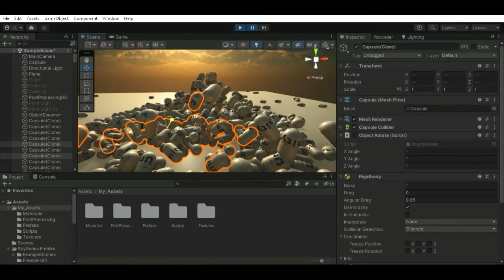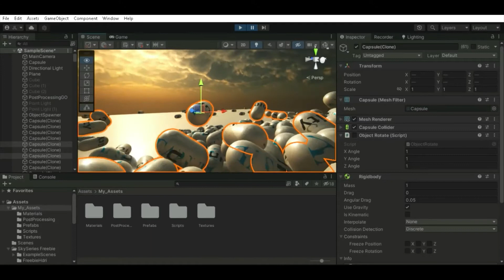Unity Capsules and Skybox